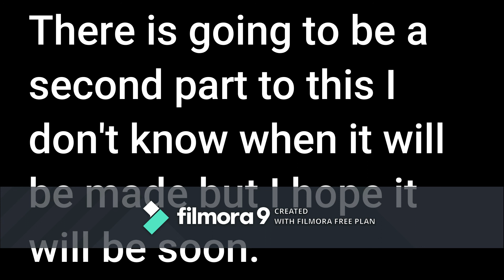Star Stable realistic roleplay with Luna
realistic role play with Denise Lightning garden